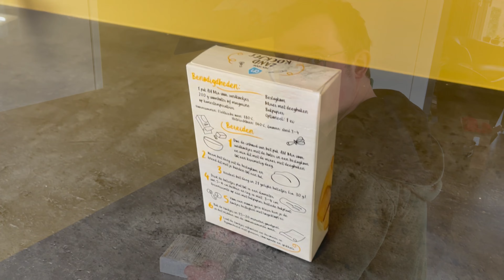koekjesbaken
VLOG MIJN OOK EVEN OP TIK TOK

Hier  Social media van van puk. De adoptie koe